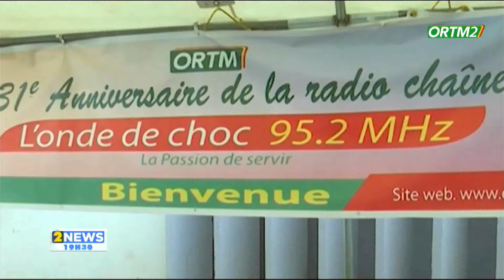TITRE 01 JT 19H30 DU 22 MARS 2024.